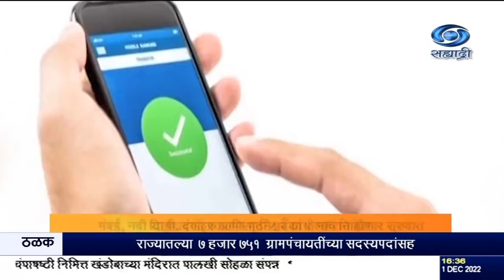किरकोळ बाजारात डिजीटल रुपयाचा वापर करण्याचा पथदर्शी प्रकल्प आजपासून सुरु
दि ०१.१२.२०२२ :
       किरकोळ बाजारात डिजीटल रुपयाचा वापर करण्याचा पथदर्शी प्रकल्प, आजपासून सुरु होत आहे. सध्या चलनात असलेल्या नोटा आणि नाण्यांच्याच किंमतीचं डिजिटल चलन मध्यस्थ आणि बँकांच्या माध्यमातून उपलब्ध करून दिलं जाईल.
     या पथदर्शी प्रकल्पासाठी रिझर्व्ह बँकेनं ८ बँकांची नावं निश्चित केली आहे. योजनेच्या पहिल्या टप्प्यात भारतीय स्टेट बँक, आय सी आय सी आय बँक, येस बँक आणि आय डी एफ सी फर्स्ट बँक या ४ बँकांचा समावेश असेल.
    योजनेच्या दुसऱ्या टप्प्यात बँक ऑफ बडोदा, युनियन बँक ऑफ इंडिया, एच डी एफ सी बँक आणि कोटक महिंद्र बँक यांचा समावेश असेल.
      मुंबई, नवी दिल्ली, बंगळुरु आणि भूवनेश्वर या ४ शहरात सुरुवातीला हा प्रकल्प राबवण्यात येईल. त्यानंतर अहमदाबादसह  इतर ९ शहरात हा प्रकल्प राबवण्यात येईल.
       संपर्करहित आर्थिक देवाणघेवाणीसाठी भारतीय रिझर्व्ह बँकेनं इलेक्ट्रॉनिक स्वरूपातला हा रुपया बाजारात आणला आहे. केंद्रीय वित्तमंत्री निर्मला सीतारमन यांनी 2022 साठीच्या अर्थसंकल्पात ही घोषणा केली होती. यापूर्वी भारतीय रिझर्व्ह बँकेनं, १ नोव्हेंबरपासून  घाऊक विक्री क्षेत्रात, डिजिटल रुपयाच्या प्रायोगिक तत्वावरील योजनेचा प्रारंभ केला.